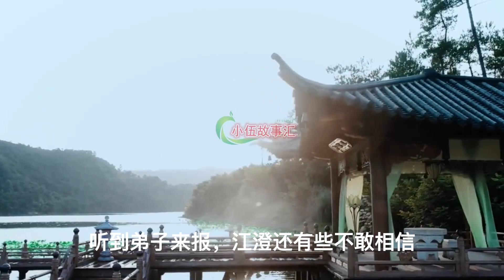陈情【忘羡原著向】育婴记，第113集：云梦。